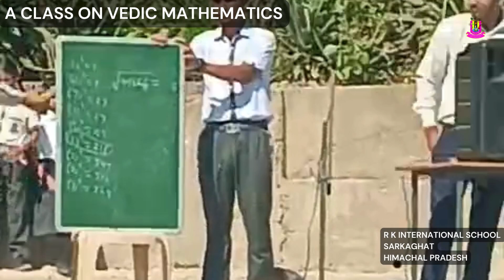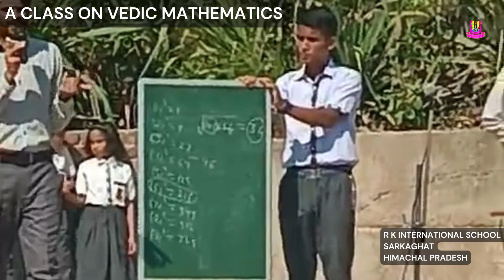Unlocking the Power of Vedic Mathematics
Unlocking the Power of Vedic Mathematics | R K International School, Nabahi Sarkaghat, Himachal Pradesh

Description:

Welcome to R K International School's YouTube channel! 🎉

Are you ready to discover the ancient secrets of mathematics? Join us on a fascinating journey as we delve into the world of Vedic Mathematics, an ancient Indian system of calculation that unlocks the hidden potential of the human mind.

In this enlightening video, our talented educators at R K International School, located in the serene surroundings of Nabahi Sarkaghat, Himachal Pradesh, will introduce you to the wonders of Vedic Mathematics. Developed thousands of years ago by Indian sages, Vedic Mathematics offers simple, yet powerful techniques to solve complex mathematical problems with lightning speed and accuracy.

Through engaging demonstrations and step-by-step explanations, our experienced teachers will guide you through various Vedic Math concepts, including multiplication, division, square roots, and more. Whether you're a student, a parent, or a math enthusiast, you'll be amazed by the efficiency and elegance of Vedic Mathematics.

Join us as we embark on a transformative journey to sharpen our mathematical skills and unleash the full potential of our minds. Don't miss out on this opportunity to revolutionize the way you approach mathematics!

Get ready to embrace the magic of Vedic Mathematics with R K International School!